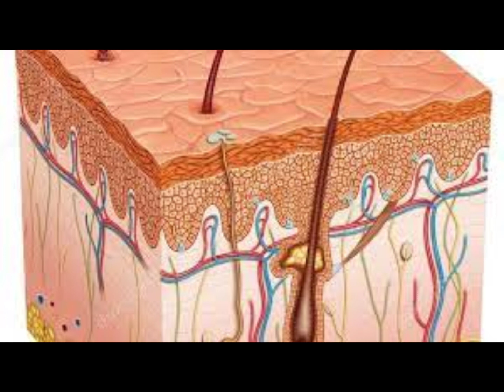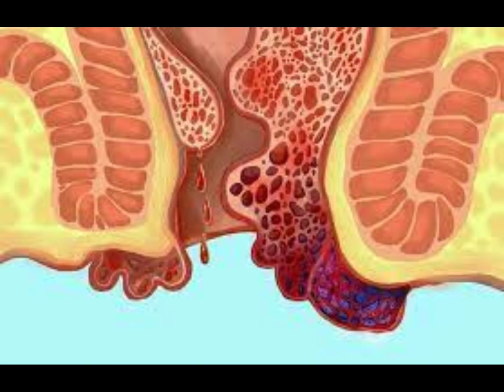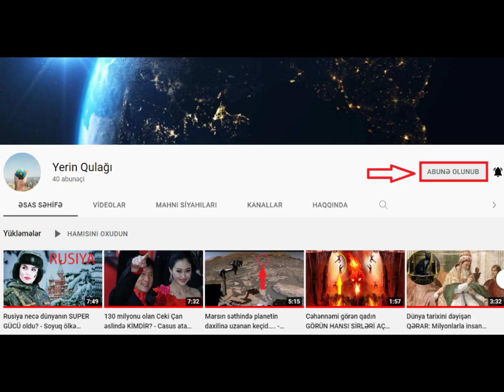Məhəmməd Peyğəmbərin Tövsiyə Etdiyi BİTKİ - 3 ƏN Ağır Xəstəliyin DƏRMANI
Mövsüm dəyişikliyi, allergiya, xolesterol problemləri, şəkər xəstəliyi, immunitet sisteminin gücləndiriliməsi və bu digər hallarda məsləhət görülən təbii dərmanlardan biri də çörəkotudur. Çörəkotunun çoxsaylı faydaları var.
Yerin Qulağı Youtube kanalı Çörəkotunun faydalarını təqdim edir:
Aparılan araşdırmalar çörəkotunun tərkibində 100-dən çox birləşmə olduğunu sübut edib. Bunlardan bəziləri nigellon və alpha pinen birləşmələri, Omega-3, Omega-6 yağ turşuları, selen, sink, dəmir, mis, kalsium mineralları və E vitaminidir. Bu birləşmələr və yağ turşuları xüsusən immunitet sisteminin qüvvətlənməsində son dərəcə vacib rol oynayır.
Məhəmməd peyğəmbər (s.ə.v.s.) də daim bu bitkidən müxtəlif xəstəliklərin müalicəsində istifadə etməyi tövsiyə edib: “Ölümdən başqa heç bir xəstəlik yoxdur ki, çörəkotunda onun üçün bir dərman olmasın”.
Salatlara əlavə edəcəyiniz yarım çay qaşığı çörəkotu yağı həm dadı artırır, həm də sağlamlığa xidmət edir. Üyüdülmüş çörək otunu qatığa qataraq da yeyə bilərsiniz. Çörəkotu tərkibindəki birləşmələr sayəsində hüceyrələri yeniləyici xüsusiyyəti ilə yanaşı, ana südünü artırmağa da kömək edir. Bunun üçün istər yağ, istər üyüdülmüş formada bala qataraq yemək olar. Şora da xüsusi dad vermək üçün qatılır.
Onun saç və dəri üçün də dəstəkləyici rolu var.
Lakin çörəkotu yağı alarkən diqqətli olmaq lazımdır. Bunun üçün aşağıdakıları bilməlisiniz:
Çörəkotu toxumunun dadının acı olması bu yağın keyfiyyətli olması demək deyil. Məhsuldarlığı artırmaq üçün yağ əldə edən zaman sıxma əsnasında istilik tətbiq edilir. Bu da rəngin tündləşməsinə, dadın acılanmasına səbəb olur. Bunu məhsulla bağlı məlumatlarda peroksid miqdarına baxaraq da anlamaq mümkündür. Halbuki soyuq pres üsulu ilə əldə edilən çörək otu yağında acılıq və boğazı yandırma nisbəti yüngüldür.  Bundan başqa, hava ilə təmas edən, saxlanma şərtləri uyğun olmayan çörəkotu yağlarında turşuluq və peroksid miqdarı artır. Bu da acı dada və yağın rəngində tündləşməyə səbəb olur. Soyuq sıxma ilə əldə olunan əsl yağın rəngi açıq olur və xarakterik çörəkotu qoxusu verir.
Baxmayaraq ki, çörəkotu ən effektiv müalicə bitkilərindən biridir, onun istifadəsinə əks göstərişlər mövcuddur.
Əgər orqanizmin çörəkotu toxumlarına uyğunluğu yoxdursa, hamiləlik dövründə çörəkotundan istifadə etmək qadağandır.
Uşaqlar üçün çörəkotu yağının istifadəsinə əks göstəriş başlıca olaraq (dəri, tənəffüs yolları və gözlərdə müşahidə olunan) allergiyadır. Bu səbəbdən çörəkotu yağının istifadəsindən əvvəl orqanizmin allergik statusunun təyin edilməsi üçün test keçirilməsi məsləhət görülür.
Mədə-bağırsaq sistemində qastritin ağır formaları, mədədə və bağırsaqlarda qanayan xoraların, böyrək və öd kisəsində kiçik ölçülü daşların olması hallarında çörəkotu yağının qəbul edilməsi qadağandır.
Müalicə-profilaktik məqsədlərlə çörəkotu yağının qəbulu dozaları aşağıdakılardır:
- Gün ərzində 2-3 dəfə yeməkdən 1 saat sonra 1 çay qaşığı miqdarında qəbul edilir. Müalicə kursunu 3-4 ay davam etmək olar. Növbəti müalicə kursuna 2 ay fasilədən sonra başlamaq məsləhət görülür.
- Yeməkdən 20-30 dəqiqə əvvəl boş mədəyə 1 çay qaşığı miqdarında içilir. Üstündən yarım çay qaşığı bal ilə su məhlulu və ya yarım stəkan ilıq kök və ya balqabaq şirəsi içmək olar. Müalicə kursunu 3-4 ay davam etdirmək olar. Növbəti müalicə kursuna başlamaq üçün 2 ay fasilə verilməsi məsləhət görülür.
Çörəkotu yağı xərçəngin, Prostatit və sistitin, Babasilin, Dəri xəstəliklərinin, Kişilərdə və qadınlarda sonsuzluğun, Şəkərli diabetin müalicəsi üçün də çox faydalıdır.
sağlamlıq duası,
sağlamlıq haqqında arayış,
sağlamlıq imkanları məhdud uşaqlar,
sağlamlıq sığortası,
sağlamlıq haqqında,
sağlamlıq jurnalı,
sağlamlıq turizmi,
sağlamlıq haqqında qanun,
sağlamlıq axtarışında,
tahirə ilə sağlamlıq axtarışında,
bakı sağlamlıq mərkəzi,
bakı sağlamlıq merkezi,
çövkən sağlamlıq və sevgi oyunu,
sağlamlıq haqqında arayış forma 86,
sağlamlıq haqqında atalar sözləri,
fhn idman sağlamlıq kulubu,
psixi sağlamlıq mərkəzi,
şərq sağlamlıq mərkəzi,
tibet sağlamlıq mərkəzi,
reproduktiv sağlamlıq mərkəzi,
sağlamlıq nədir,
nişinin sağlamlıq sistemi,
mətbəx və sağlamlıq,
xalq təbabəti ilə müalicə,
oynaq ağrıları xalq təbabəti,
öskürəyə qarşı xalq təbabəti,
xərçəng bürcü,
xərçəng bürcü 2022,
xərçəng bürcü kişi,
xərçəng tropiki,
xərçəng bürcü günlük,
xərçəng kişisi,
xərçəng bürcü xüsusiyyətləri,
xərçəng bürcü qadını,
xərçəng bürcü hansı aydır,
xərçəng ol ağciyərlərimdə yaşa,
xərçəng bürcü qadın,
xərçəng bürcü dekabr,
xərçəng xəstəliyi əlamətləri,
xərçəng heyvan,
xərçəng bürcü haqqında,
xərçəng xəstəliyi,
xərçəng xəstəliyinin təbii yolla müalicəsi,
pələng ili xərçəng bürcü,
xərçəng bürcü kişisi,
mirağa xərçəng,
xərçəng necə yeyilir,
xərçəng ovu,
xərçəng otu,
xərçəng bürcünü tanıyaq,
xərçəng və şir bürcü,
xərçəng yemək,
2022 xərçəng bürcü,
xərçəng bürcü 2021